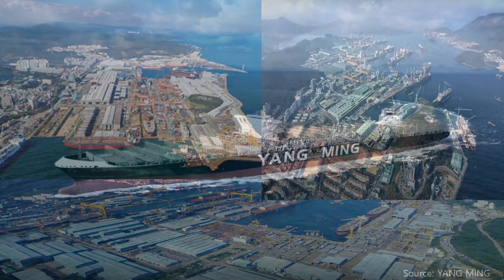대만선사 YANG MING, 15,000 TEU 컨테이너선 5척 발주